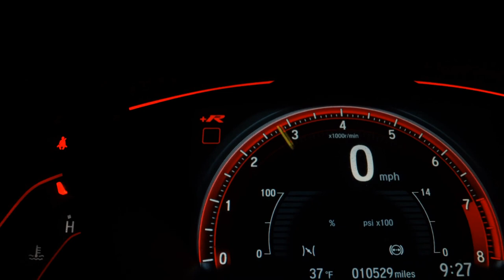FIAT PUNTO - 2011 - /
CFC MOTORS A 27 ANOS REALIZANDO SONHOS

Dados do Veículo
Veículo: FIAT / PUNTO 1.4 ATTRACTIVE 8V
Ano: 2011/2011
Combustível: FLEX
Portas: 4 PORTAS
Câmbio: Manual
Cor: CINZA
KM: 113.008

✅ Air Bag
✅ Alarme
✅ Ar Condicionado
✅ Ar Quente
✅ CD Player
✅ Desembaçador Traseiro
✅ Direção Hidráulica
✅ DVD Player
✅ Freio ABS
✅ Rádio
✅ Rádio e MP3
✅ Retrovisor Fotocrômico
✅ Retrovisores Elétricos
✅ Travas Elétricas
✅ Vidros Elétricos
✅ Volante com Regulagem de Altura
✅ Limpador Traseiro
✅ Trio Elétrico
✅ Farol de Neblina
✅ Entrada USB
✅ Bluetooth
✅ Porta Copos
✅ Trava Elétrica Central
✅ Engate
✅ Ar Digital
✅ Quebra Mato
✅ Sistema ISOFIX
✅ Console Central
✅ Protetor de Cárter
✅ Rádio USB
✅ Som Original